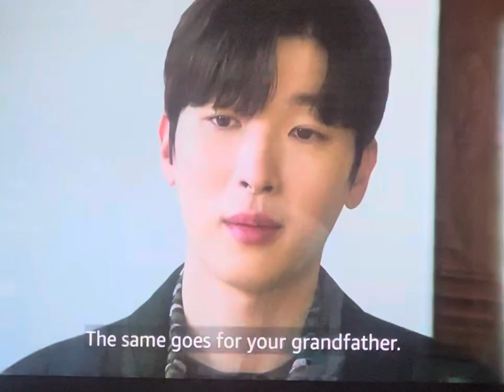The hot guy kdrama actor in Kdrama new tv show 2023 heartbeat